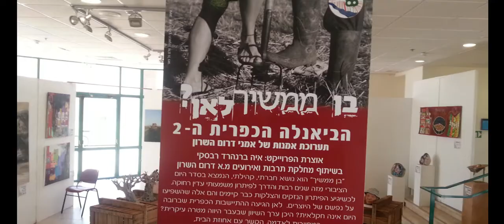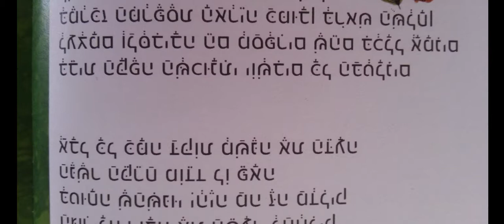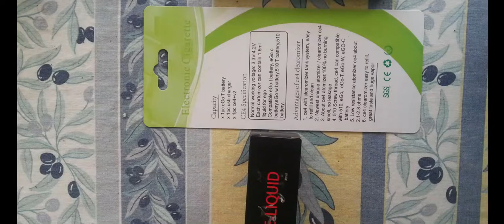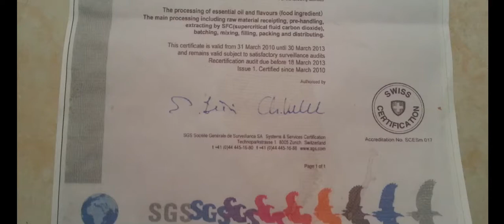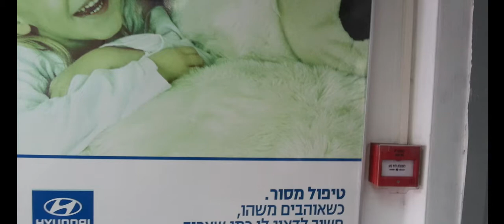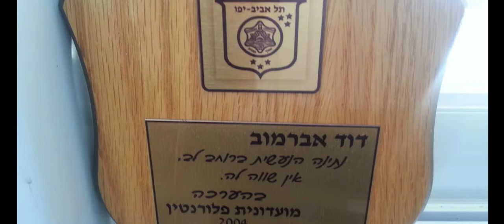תמונות שצילמתי 1 1